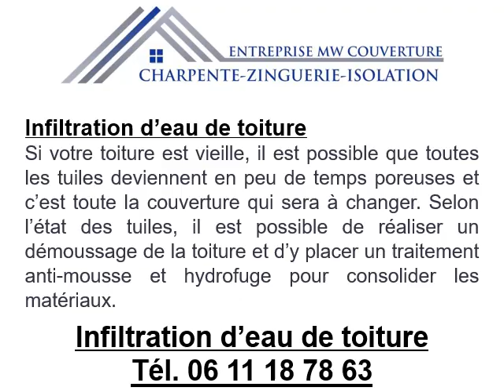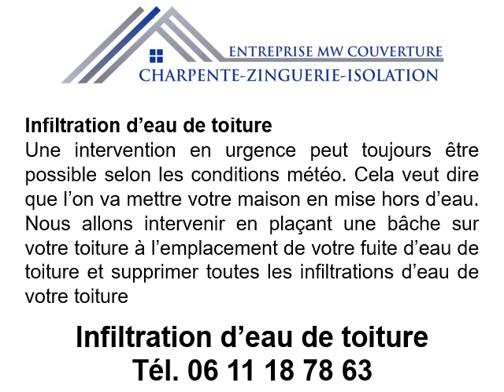Infiltration d’eau de pluie à Asnières-sur-Seine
Infiltration d’eau de pluie à Asnières-sur-Seine au 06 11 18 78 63
Si vous avez une Infiltration d’eau de pluie à Asnières-sur-Seine, contactez MW Couverture pour réaliser vos travaux.